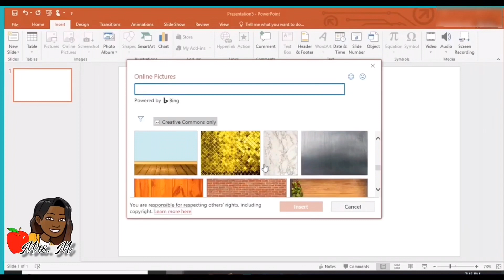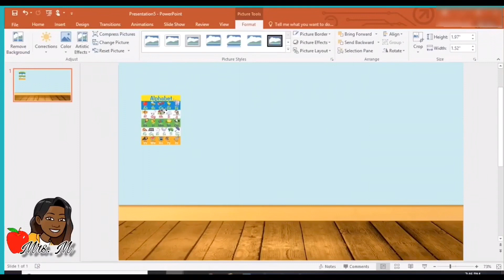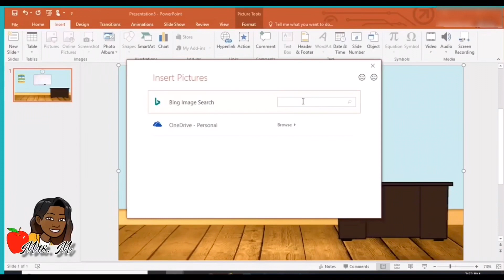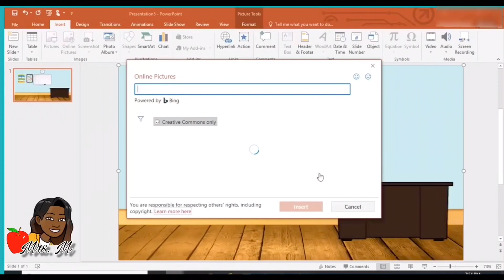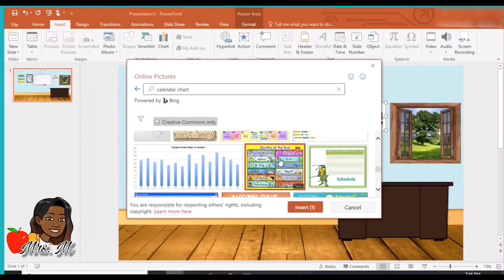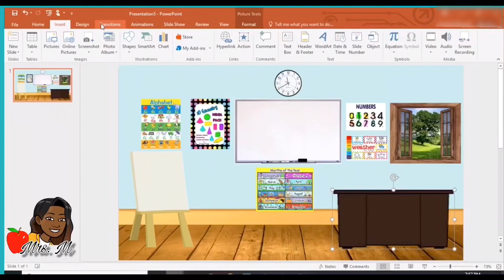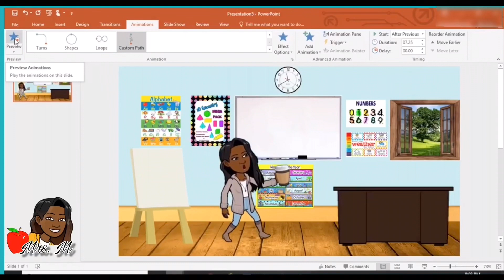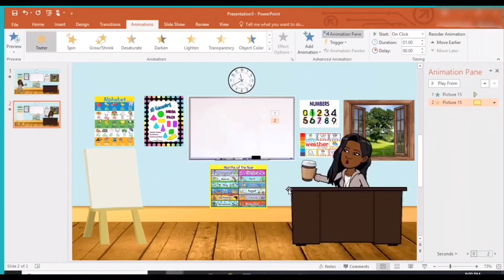How to make a virtual classroom with PowerPoint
The basics on creating a virtual classroom using PowerPoint. In this video you begin with a blank slide and discover the basics. The possibilities are endless, this video is to just get you started!

Video on animating:
Animate your Bitmoji or clipart in PowerPoint https://
youtu.be/bZ76RKVDKRM